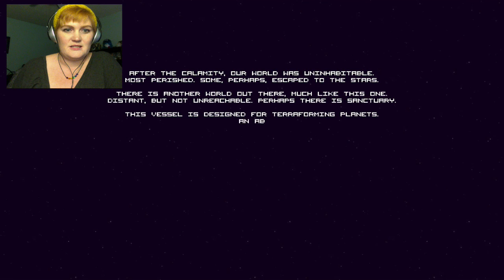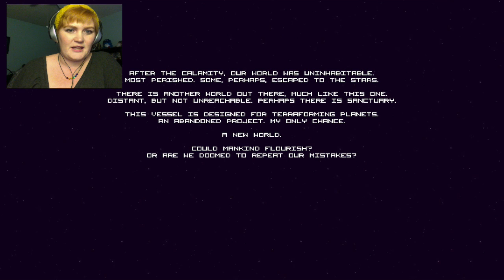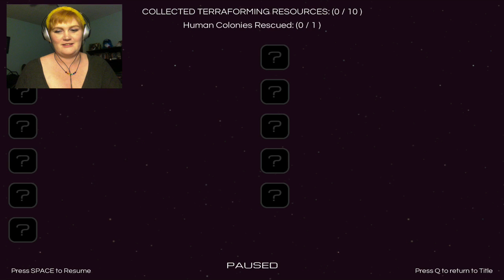GROUND CONTROL TO MAJOR TOM | Last Horizon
Pilot a space capsule to a new home planet, or float in the most peculiar way...until you crash into an asteroid belt!